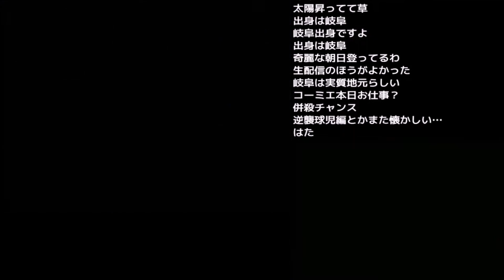狂気！ 逆ブチギレホームラン集